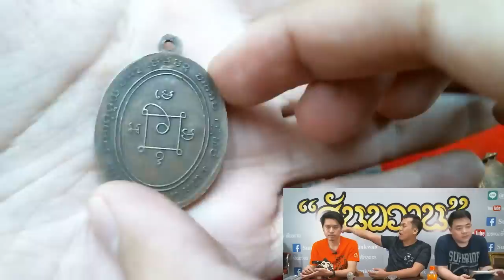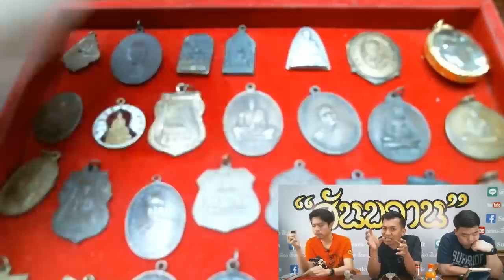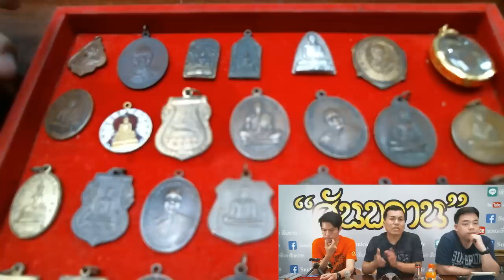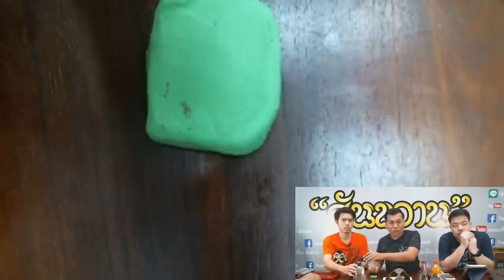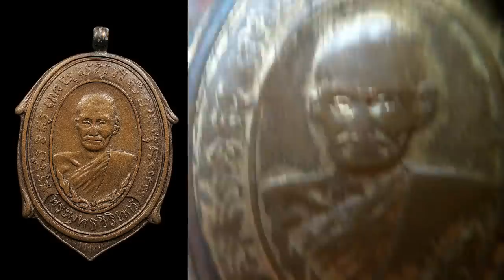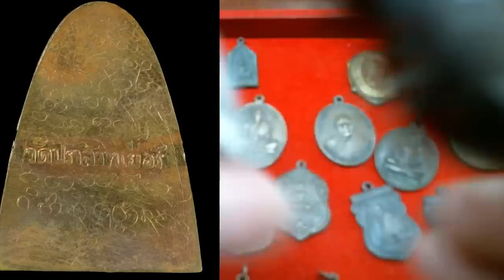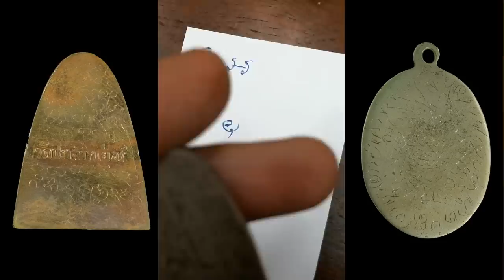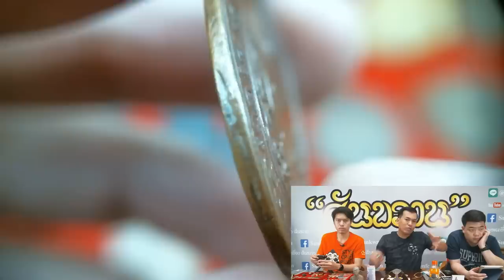เรียนรู้วิธีทำ พระเก๊ กับ อ.โอ๊ต บางแพ พระเครื่อง สันขวาน